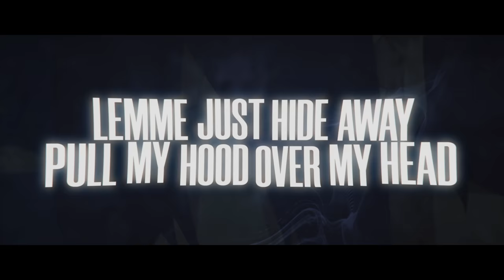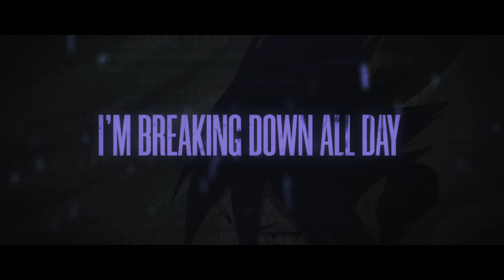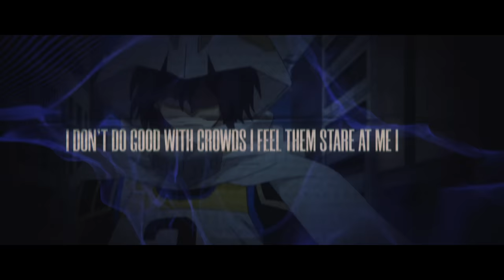TAMAKI AMAJIKI SONG | "I WANNA GO HOME!" | My Hero Academia {MHA} | [Prod. by @H3Music]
CREDITS LIST -

Producer/Beat Maker - @H3Music
Additional Backing Vocals By - @RedRobOfficial
Mixed By - Alltime Arcade
Thumbnail By - @pokechampz9548
Cover Art By - Alltime Arcade
Video Edited By - m9nta_ & pose

I CRIED MAKING THIS SONG
HE'S FINALLY RETURNED AFTER OVER 3 YEARS!!!
My 3rd song to hit the channel, and it makes me wanna do so much more. I am proud of this one, beyond belief. Tamaki Amajiki did so well on the channel since 2020, and I've always wanted to make a legitimate song for him since. Now that day is finally here. All the time I put into growing to the point I could make an amazing song for a character I loved, really warms my heart seeing it all come to fruition.
Huge thank you to @RedRobOfficial for bringing some amazing backing vocals at the end, really bringing the song home (pun intended lol)
I made this song with some really latent feelings I held while I was in school a couple years ago. I really connected with Tamaki on a level, and making this song was a trip and a half.

Thank you all so much for watching, I have more songs on the way!

Stay safe, have a great day!

Arcade on!